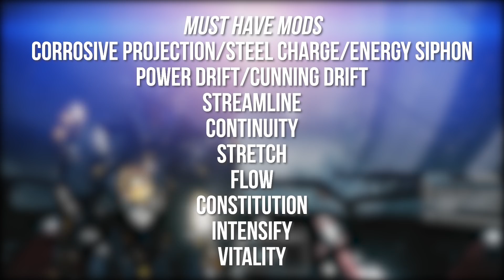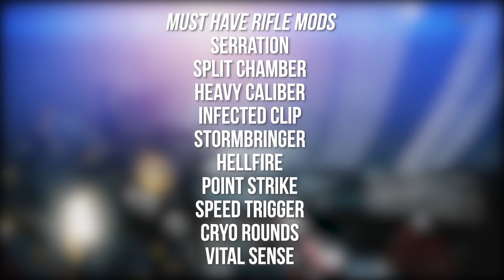Must Have Mods For All Warframe Players | Warframe Beginners Guide Part 7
Must have mods for all Warframe players highlighted in this Warframe beginners guide. We'll talk about mastery rank farming, what syndicate should you join, a large amount of must have warframe mods and primary mods, & Baro Ki'teer. Mods in Warframe are an extremely complex subject however there are quite a few mods that appear in a lot of builds that you will want to have in your inventory ready to roll.

Must Have Mods: Corrosive Projection, Steel Charge, Energy Siphon, Power Drift, Cunning Drift, Streamline, Continuity, Stretch, Flow, Constitution, Intensify, Vitality

Must have Primary Mods: Serration, Split Chamber, Heavy Caliber, Infected Clip, Stormbringer, Hellfire, Point Strike, Speed Trigger, Cryo Rounds, Vital Sense